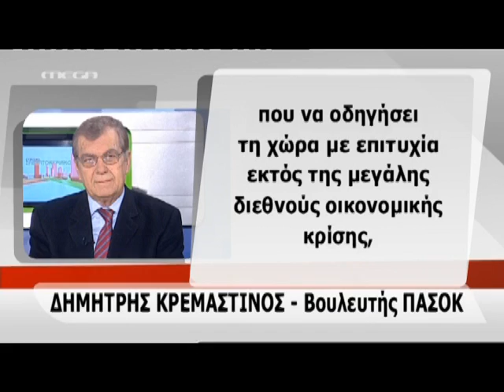NewsIt.gr: "Ψηφοθήρας ο Βορίδης"